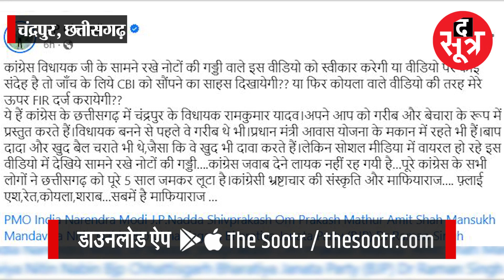Chhattisgarh के चंद्रपुर Congress MLA का वीडियो वायरल | Thesootr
छत्तीसगढ़ कांग्रेस विधायक रामकुमार यादव का एक वीडियो सोशल मीडिया पर वायरल हो रहा है। वायरल हो रहे इस वीडियो में विधायक के पास नोटों के बड़े बड़े बंडल नजर आ रहे हैं।

Your Queries:-??
छत्तीसगढ़ में विधानसभा चुनाव कब है ?
छत्तीसगढ़ कांग्रेस उम्मीदवार कौन कौन हैं ?
चंद्रपुर विधायक का वीडियो ?
नोटों की गड्डी के साथ विधायक का वीडियो छत्तीसगढ़ ?
नोटों के साथ विधायक का वायरल वीडियो ?

The Sootr
Atarangi Media house private limited
3, Indira Press Complex,

THIS IS NOT A TAX RECEIPT OR INVOICE